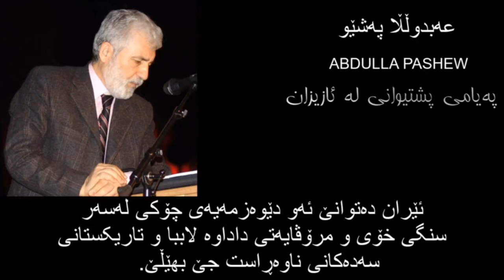م. عەبدوڵا پەشێو پەیامی پشتیوانی لە ئازیزان